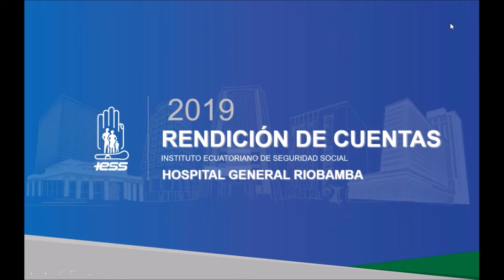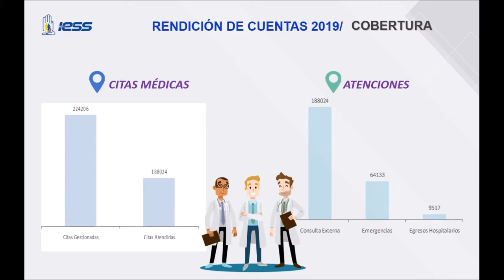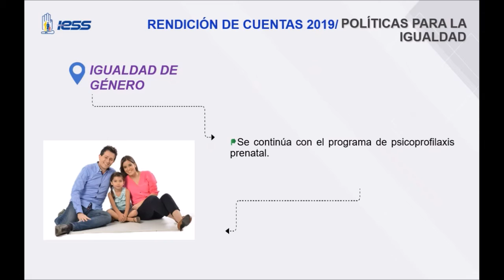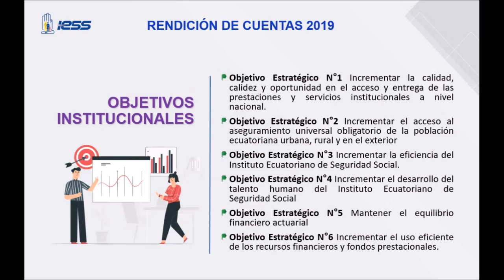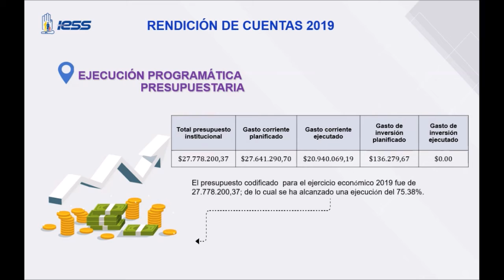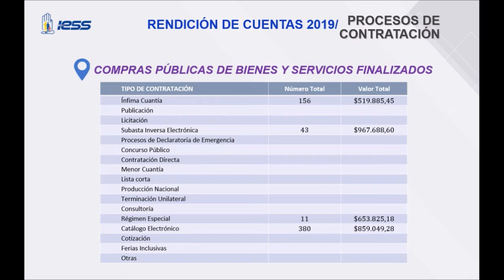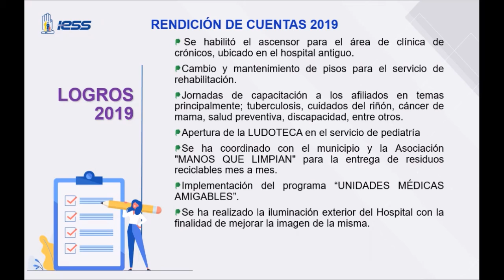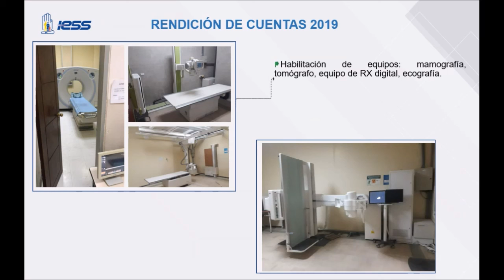IESSRindeCuentas2019 | Hospital General de Riobamba.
En cumplimiento al derecho ciudadano, el Hospital General de Riobamba del Instituto Ecuatoriano de Seguridad Social, presenta la Rendición de Cuentas 2019.